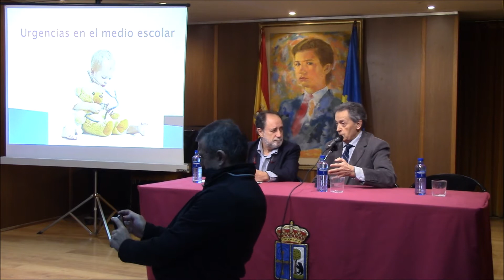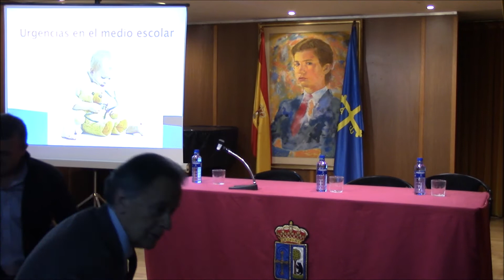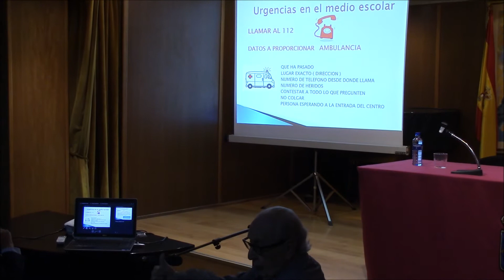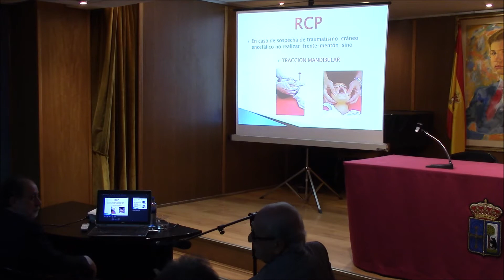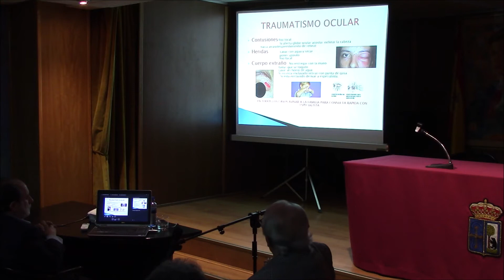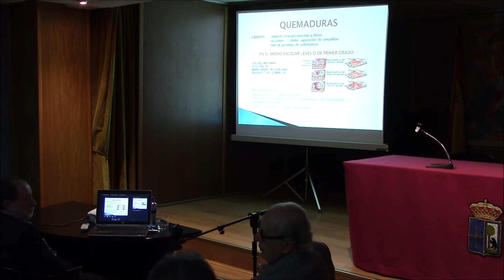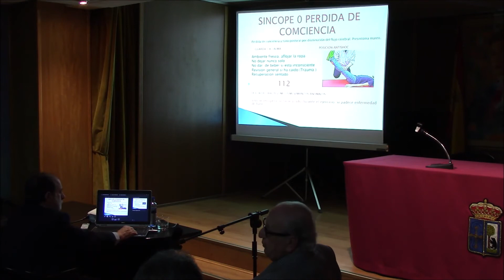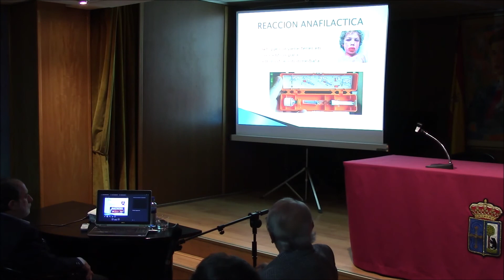¿Qué hacer y qué no hacer ante una urgencia en la escuela?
Conferencia del Dr. D. Manuel Tolosa-Latour, enmarcada en los Encuentros de Educación y Salud.